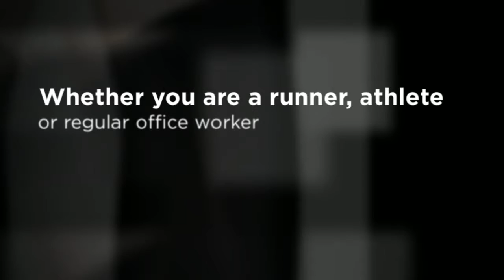CompressionZ Shin Splint Sleeves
Looking for comfortable, fitting, and breathable Calf Compression Sleeves?
Tired of suffering from shin splints?
Complete your runs or workouts without injury
Snug fir and won't slip from your calves
Whether you are a runner, Athlete or regular office worker
We have the right products to suit your lifestyle and needs
Retains shape even after multiple washes
Anti bacterial material to reduce odor